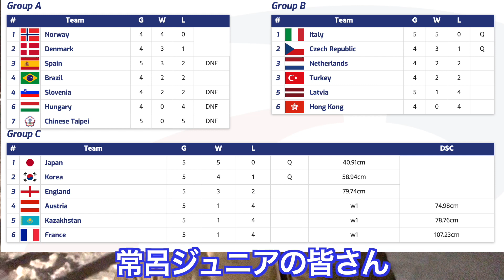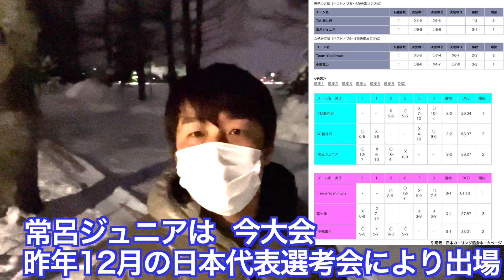【カーリング】開幕!!世界最終予選「男子常呂ジュニアが日本代表で出場」直前情報です!!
「世界最終予選」
(フィンランド・ロホヤ)
2022年1月17日(月)〜22(土)
※世界カーリング選手権2022(4月・ラスベガス)への出場権をかけた大会となります。

【日本代表チーム】
▼男子
チーム前田(常呂ジュニア・ドラゴン)

※女子は、世界選手権の日本の出場枠があるため本戦からの出場となります。
(代表チーム：中部電力)

▼男子
7チーム (出場権2チーム)
台湾、フィンランド、日本、オランダ、ロシア、スペイン、トルコ

▼女子
7チーム (出場権2チーム)
ブラジル、チェコ、デンマーク、フィンランド、香港、ラトビア、ノルウェー
※チェコは出場辞退

「応援解説とは？」
カーリングファンが集まり、雑談しながら試合を観戦し、出場チームを応援するライブです。スポーツファンの方も大歓迎です。

作戦ボードを使用して実況＆解説を行います！
※試合映像＆音声はありません。

World Qualification Event 2022
17 January - 22 January 2022 | Lohja, Finland

Participating Teams:
Men's Teams:
Chinese Taipei, Finland, Japan, Netherlands, Russia, Spain, Turkey,
Women's Teams:
Brazil, Czech Republic, Denmark, Finland, Hong Kong, Latvia, Norway,

※コチラを見ながらライブ配信する予定です※

※その他カーリング配信サイト

(日本からのアクセスはエリア制限の可能性有)
※登録後、1アカウントで2試合分無料視聴できます。
※Recast招待コード
※次回配信のために、もし良ければコチラより登録をお願いします。
(視聴回数＋1試合)

【公務員からスポーツ選手になった人】